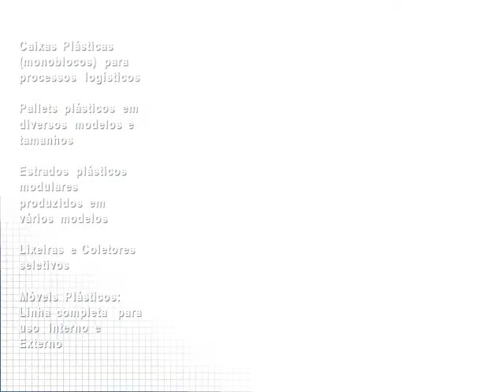PRODUTOS PLÁSTICOS PARA CONDOMÍNIOS 11.4239-7000 CALFA COMERCIAL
* Caixas Plásticas (monoblocos) para processos logísticos
* Pallets plásticos em diversos modelos e tamanhos
* Estrados plásticos modulares produzidos em vários modelos
* Lixeiras e Coletores seletivos
* Móveis Plásticos: Linha completa para uso Interno e Externo

TRANSFORME OS VISITANTES DO GOOGLE EM CLIENTES POTÊNCIAIS.
FAÇA CONTATO AGORA MESMO DE QUALQUER PARTE DO BRASIL E POR APENAS R$ 99,90 SUA EMPRESA, SEU PRODUTO, TELEFONE, E-MAIL E SITE, ESTARÃO SEMPRE NA FRENTE -- SEM TAXAS -- SEM MENSALIDADES -- PREÇO ÚNICO COM PROPAGANDA GRÁTIS --
NO GOOGLE VOCÊ SÓ NÃO ENCONTRARÁ UM PACOTÃO COMO ESTE -- NINGUÉM FAZ IGUAL -- IMPERDÍVEL...
Skype: aggapbrasil
ATENDIMENTO ON-LINE
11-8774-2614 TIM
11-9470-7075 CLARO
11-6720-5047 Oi